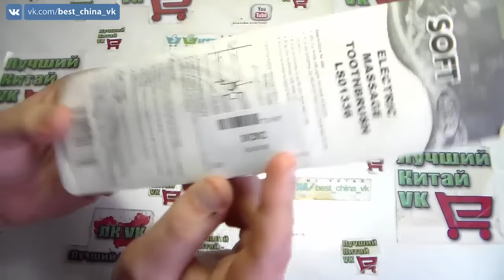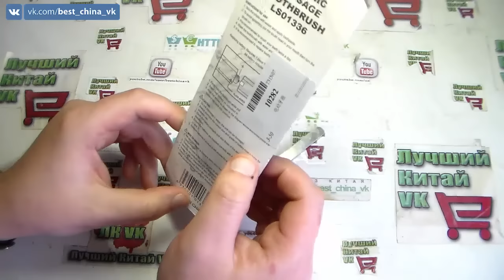ЩЕТКА ВИБРО как в детстве Посылка из Китая ALIEXPRESS